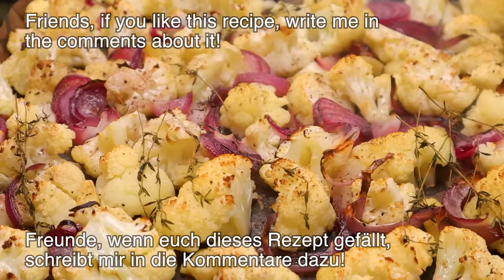Mein Großvater hat mir beigebracht, wie man unglaublich leckeren Blumenkohl kocht! Sehr schnell!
Mmmm - nicht unglaublich lecker! Und wie schnell! Wie kann man Blumenkohl noch einfacher und schneller zubereiten? Es ist so lecker, dass man es jeden Tag kochen kann! Einfach, lecker und sehr schnell! Blumenkohl ist so lecker, dass man ihn mindestens jeden Tag kochen kann. Dieses Blumenkohl Rezept wurde mir von meinem geliebten Großvater beigebracht! Es ist ganz einfach und unglaublich lecker. Meine Familie liebt dieses Rezept wegen seiner Einzigartigkeit und seines unglaublichen Geschmacks. Ein schnelles, einfaches und unglaublich leckeres Rezept, das jeder lieben wird. Schreib in die Kommentare, wie dir dieses Rezept gefällt!

REZEPT UND ZUTATEN:
1 Blumenkohl.
1 Zwiebel. 4 Knoblauchzehen.
Thymian.
Schwarzer Pfeffer. Salz. Olivenöl.
Im Ofen bei 180°C (350°F) 15 Minuten backen.
Schreiben Sie, auch wenn es Ihnen nicht gefällt! ;-)
Achten Sie darauf, die Thymianzweige zu reinigen.
Gemüsebrühe 800 ml. / 4 Tassen.
Sie können Fleischbrühe verwenden!
Die Brühe muss sehr heiß sein.
Machen Sie ein Püree mit einem Mixer.
Petersilie.
Es ist sehr lecker und einfach!

1 Blumenkohl.
Wir sollten 2 dieser Stücke bekommen.
Salz 1/2 Esslöffel.
Zum Kochen bringen und 6 Minuten kochen lassen.
1 Zwiebel.
Olivenöl.
Die Zwiebel bei mittlerer Hitze anbraten.
1 Zitrone.
Wir brauchen Zitronenschale.
Saft von 1/2 Zitrone.
Dijon-Senf 1 Esslöffel.
Süßer Senf 1 Esslöffel.
Lassen Sie uns Zitronensaft hinzufügen.
Den Blumenkohl abkühlen.
Gemüsebrühe 1 Teelöffel.
Sahne 100 ml. / 1/2 Tasse.
5-7 Minuten bei mittlerer Hitze garen.
Mehl 3-4 Esslöffel.
2 Eier.
Salz.
Semmelbrösel.
Sonnenblumenöl.
Freunde, wenn euch dieses Rezept gefällt, schreibt mir in die Kommentare dazu!
3-5 Minuten von beiden Seiten braten.
Mischen Sie die Sauce mit einem Mixer.
Wenn die Soße dickflüssig ist, etwas Wasser hinzufügen.
Guten Appetit.